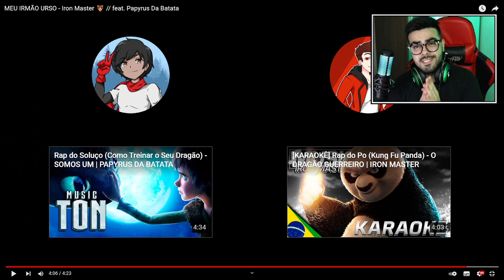NERD REACT - MEU IRMÃO URSO - Iron Master 🐻 // feat. Papyrus Da Batata | ‹ Rafa Nunes ›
✅SEJA MEMBRO DO CANAL E GANHE DIVERSOS BENEFÍCIOS!✅